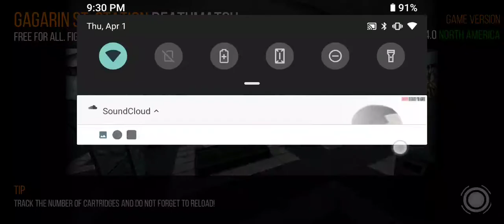MODERN STRIKE ONLINE - BEST MOBILE GAMEPLAY ON YOUTUBE 💯